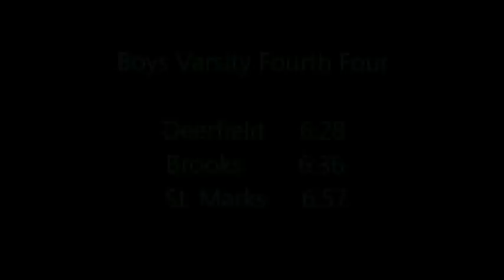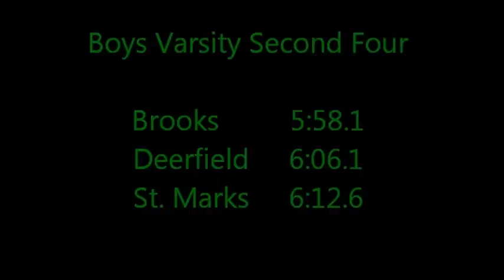Deerfield Regatta April 21, 2012.wmv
Deerfield v. Brooks v. St. Marks